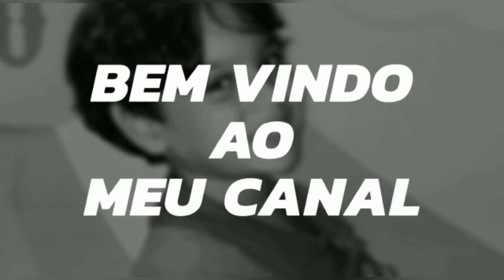SURPRESAS NO PRIMEIRO DIA DE AULA {{2° episódio}} {GACHA LIFE}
✅Classificação Livre

Oi pessoal!

Este é o 2º vídeo da série Gacha Life . Eu mesmo fiz a historinha e espero que vocês gostem do resultado.

Canal da Amanda:
Venha se Divertir com Amandinha